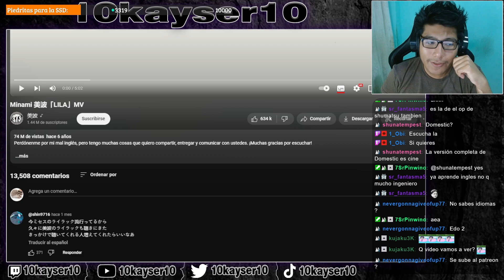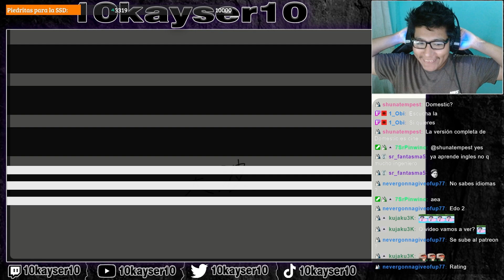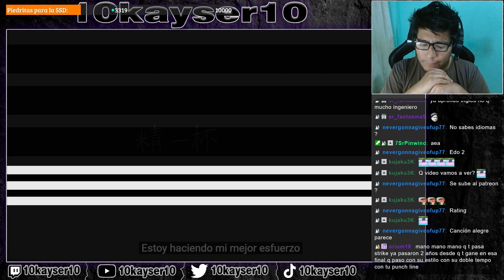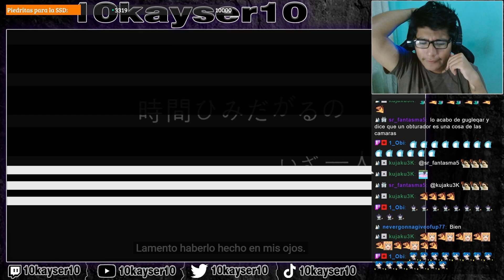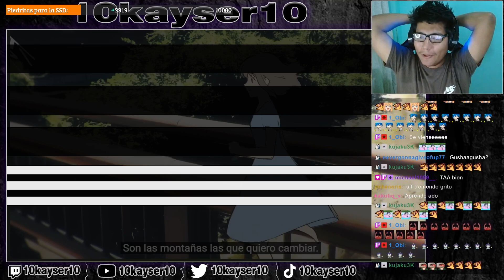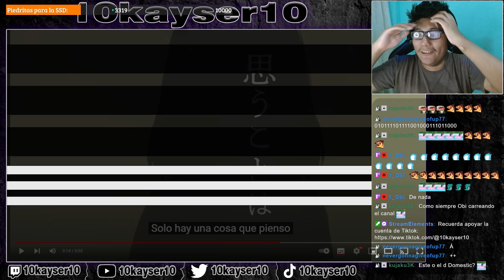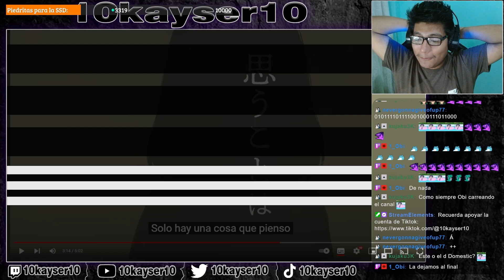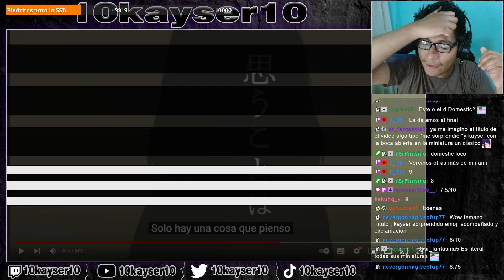SU VOZ ES INCREIBLE 😮 | Minami - 美波 "Lilac" REACCIÓN